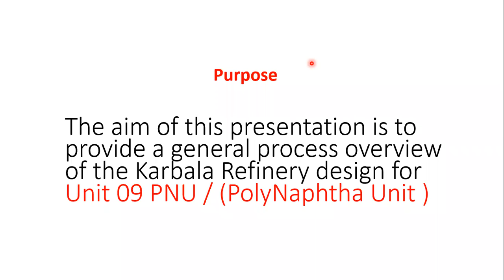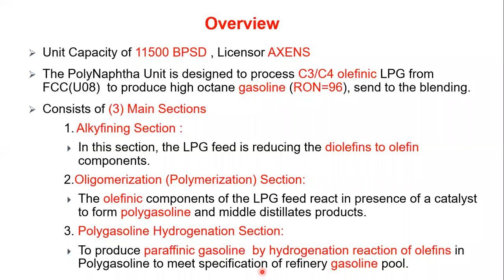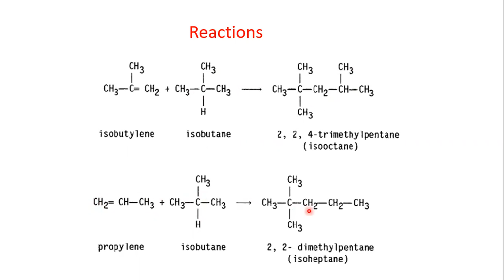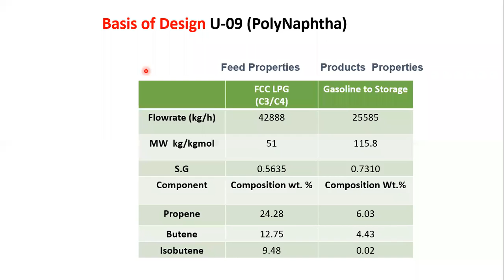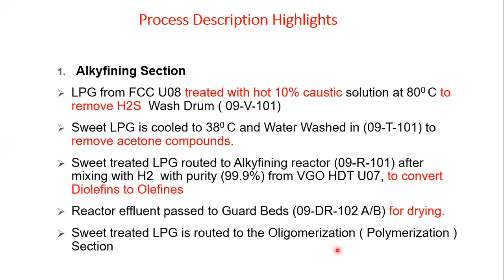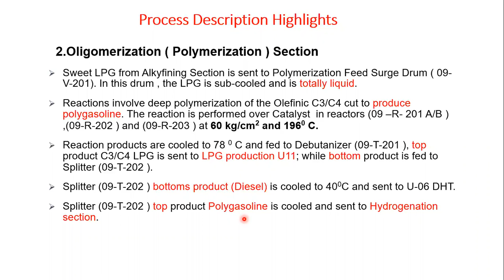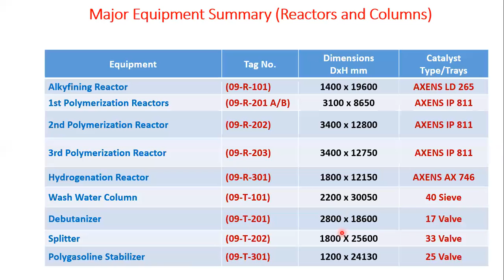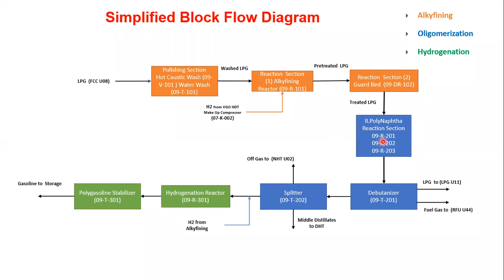unit 09 part 1